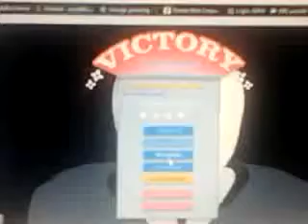video 2013 02 25 20 42 19